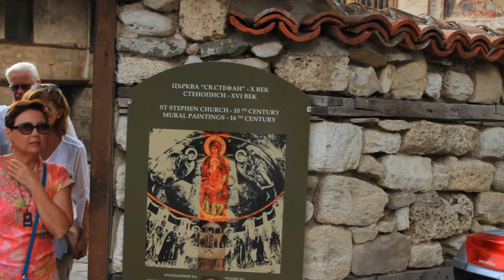Uriah Heep - July Morning (Лето 2016)